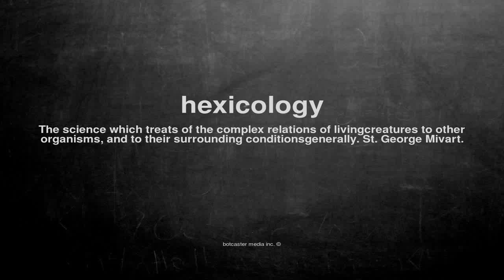What does hexicology mean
What does hexicology mean in English?